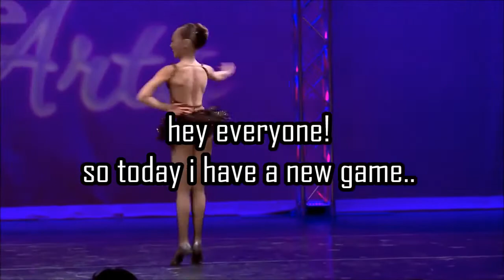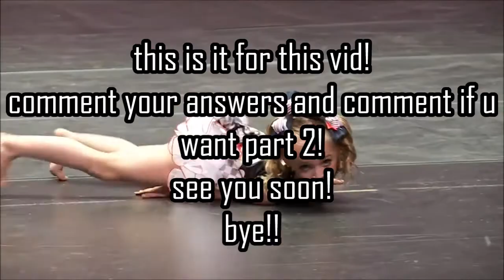Will You Click The Red Button If ..?